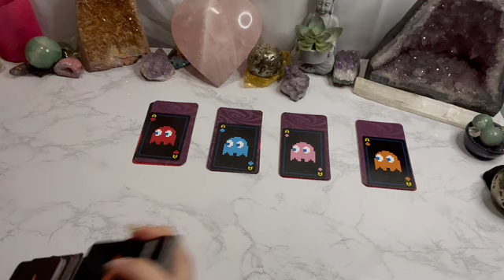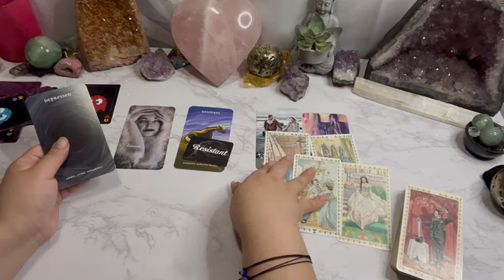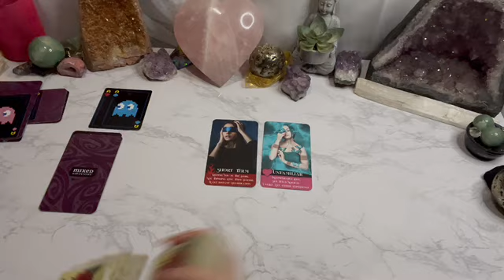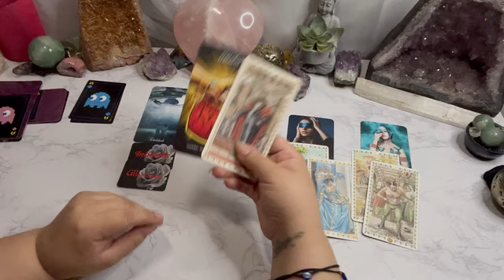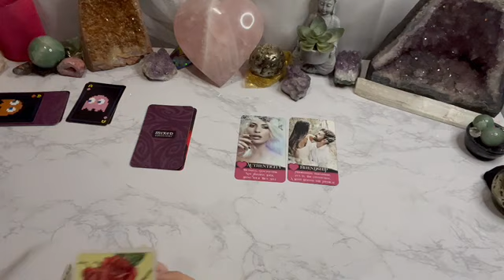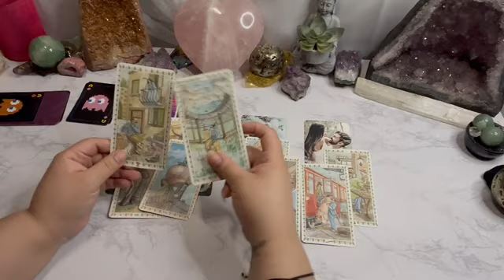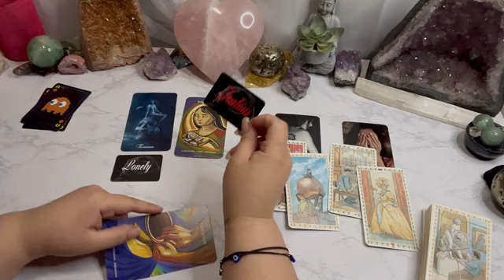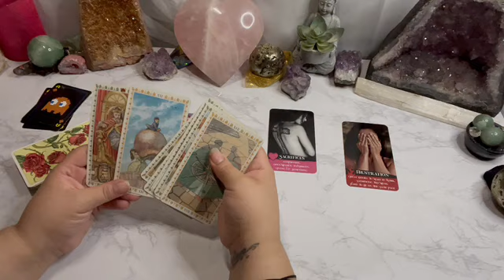Pick a card- The Tea ☕️on their feelings!(May not resonate, very specific energies) lost connections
Red - 2:13
Blue - 12:08
Pink - 25:13
Orange - 38:08

AlwaysEvolving☘️💗🌖
iBelieveInAngels
OracleAddict ☘️💗🌔